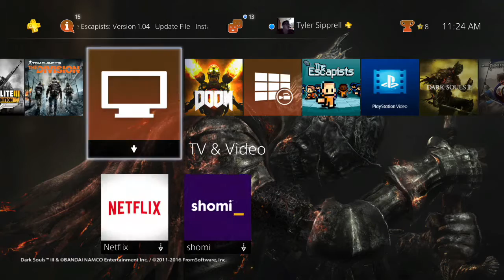Some Adjustments...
I will no longer stick to the 3 game per 3 day schedule. I will play whatever I feel like playing.